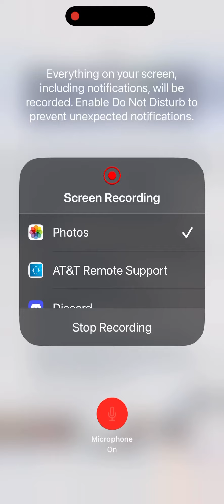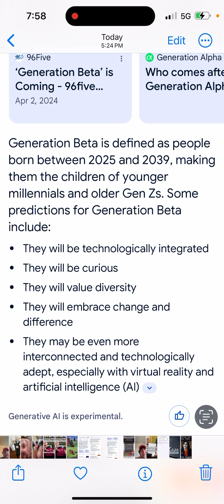The agenda for ai basically turn America into robots like in terminator movie explains covid test !